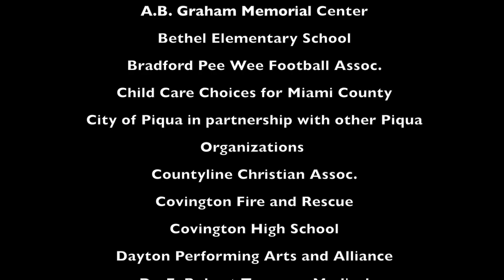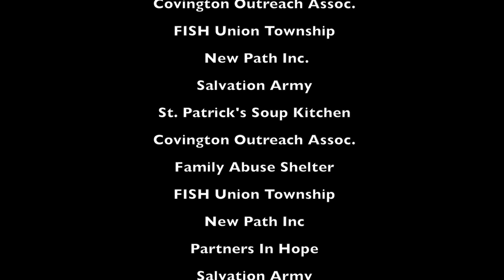Miami County Foundation 2017 Fall Grant Awards